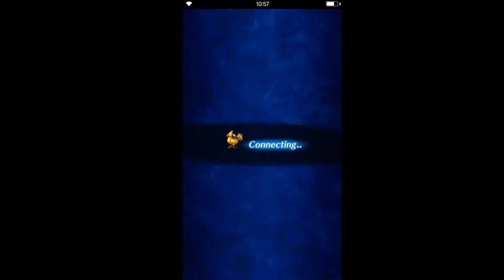Final Fantasy: Brave Exvius - S2 02 Gungan 21 Energy Transfer Station 02 Outro